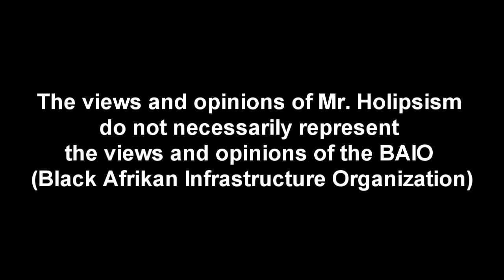You Can't Win The Superbowl With No Team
The team is a nation.

The Superbowl is your freedom, independence, sovereignty and the right to rule your own socio-economic & political context.

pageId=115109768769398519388